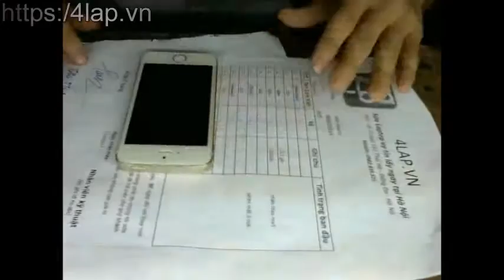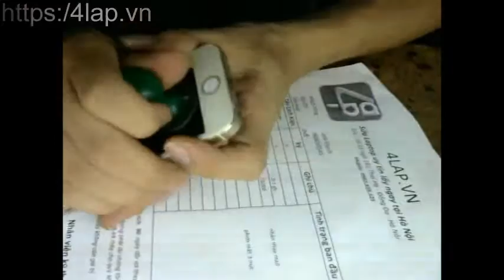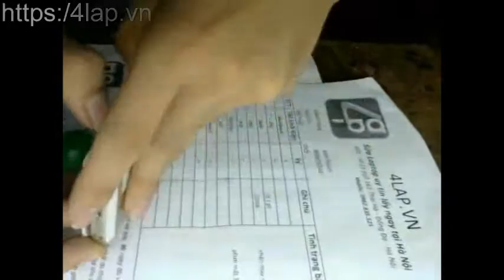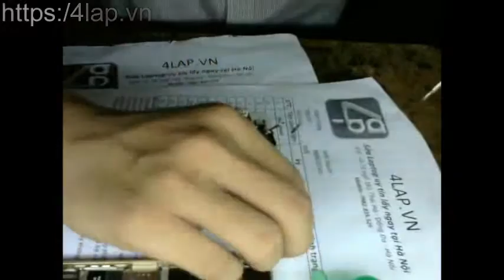Hướng dẫn thay thế tháo lắp màn hình, màn cảm ứng Iphone 5-4lap.vn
Hướng dẫn sửa chữa thay thế tháo lắp mainboard laptop
Thay thế lấy ngay miễn phí công thay, bảo hành 3 tháng.
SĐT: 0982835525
4Lap chuyên sửa chữa laptop, máy tính bảng uy tín lấy ngay